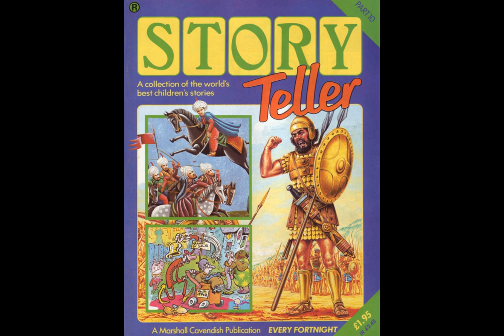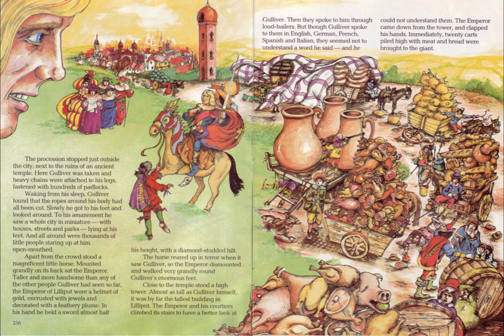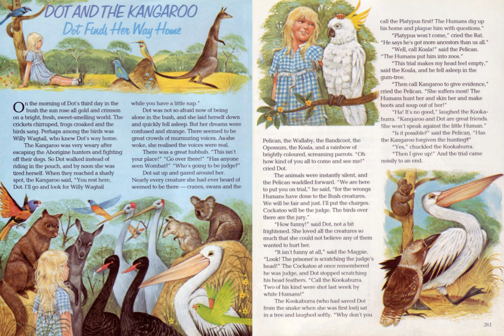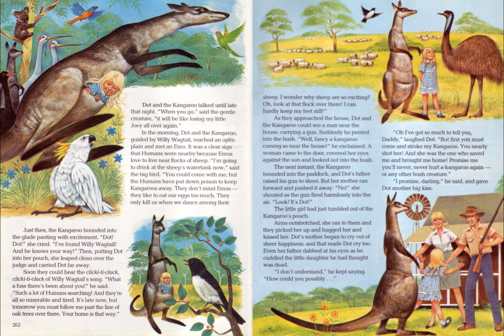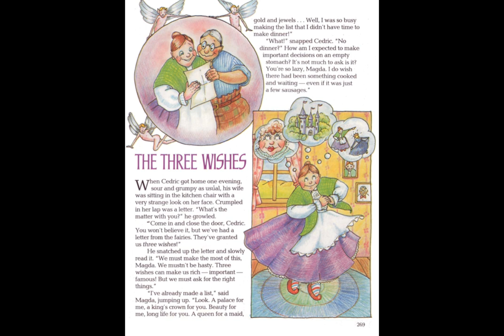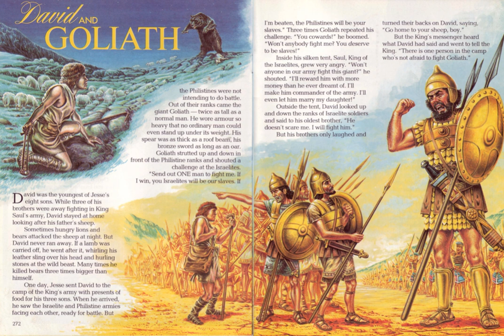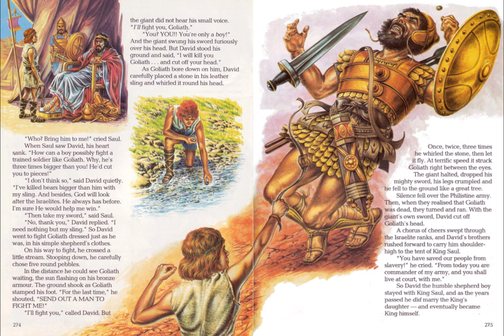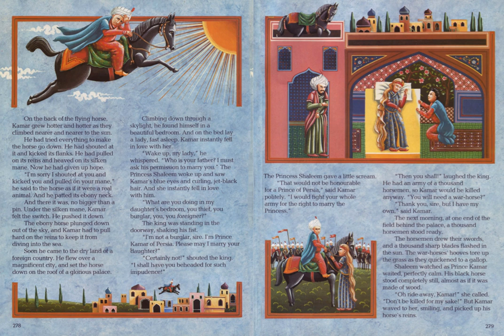Story Teller 1 - Tape 10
Gulliver's Travels (Pt.1) read by Joanna Lumley
Dot & the Kangaroo (Pt.3) read by Carole Boyd
Mike's Bike (Pt.1) read by Mick Ford
The Three Wishes read by Carole Boyd
David & Goliath read by Mick Ford
The Enchanted Horse read by Joanna Lumley
Mr Tom Narrow read by Carole Boyd